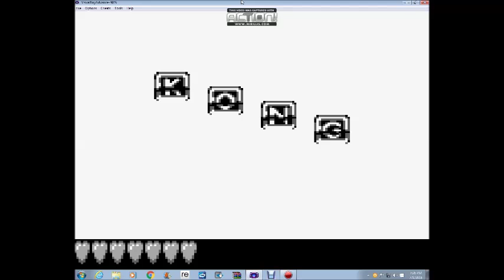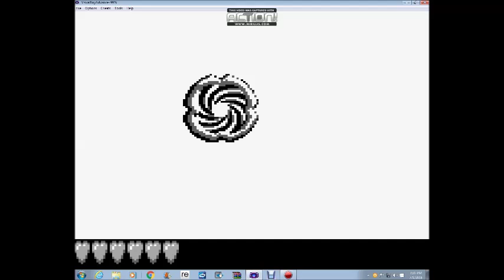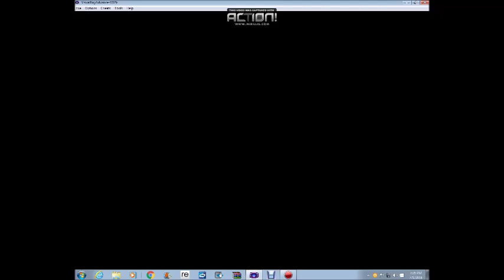Donkey Kong Land (100%) Walk-Through Part 4/8